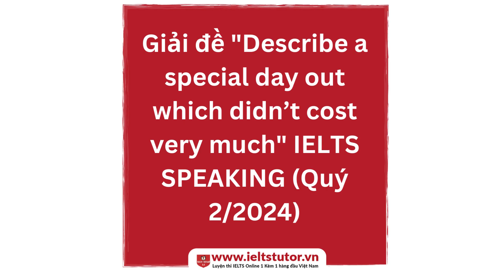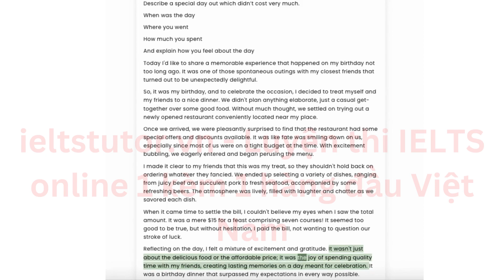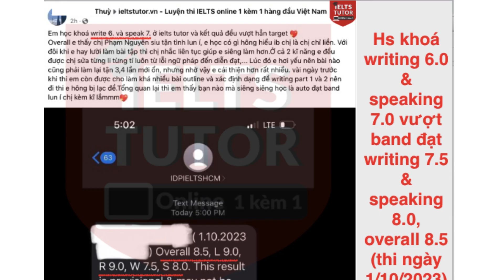Giải đề "Describe a special day out which didn’t cost very much" IELTS SPEAKING (Quý 2/2024)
Describe a special day out which didn’t cost very much.You should say:
* When was the day
* Where you went
* How much you spent
* And explain how you feel about the day

▶Xem kĩ nội dung đầy đủ bài hướng dẫn & ví dụ của IELTS TUTOR